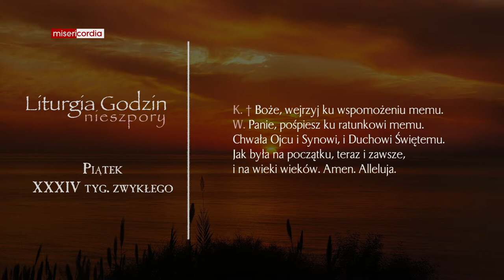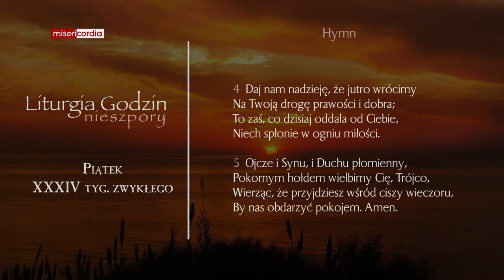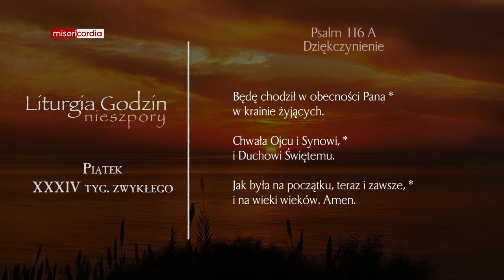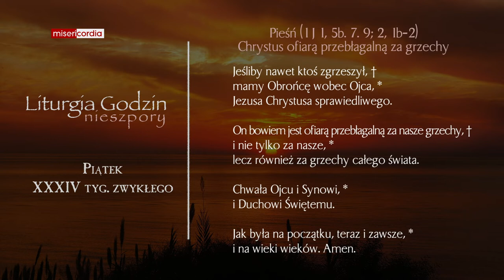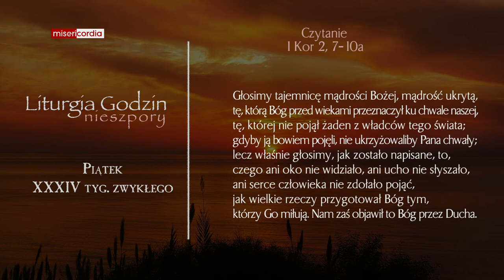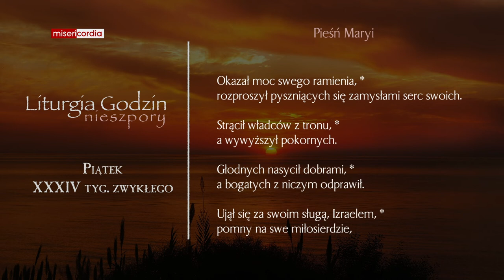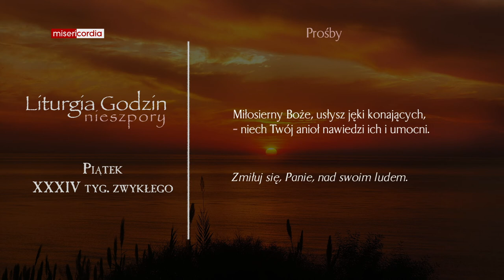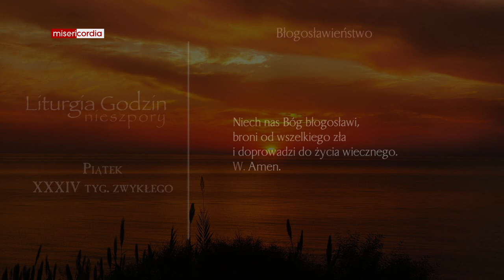Liturgia Godzin | Nieszpory | Piątek, XXXIV tyg. zwykłego